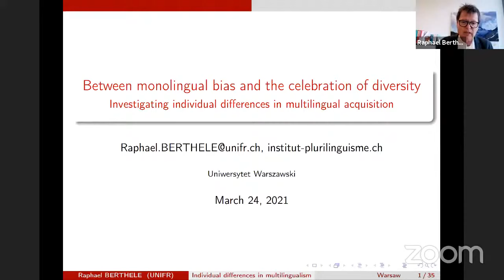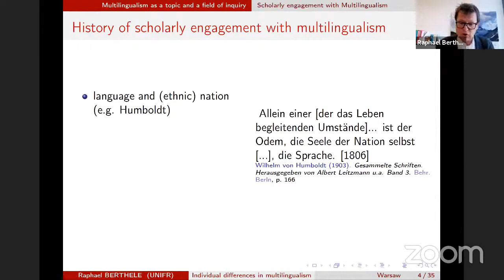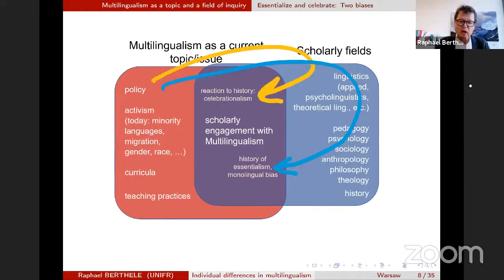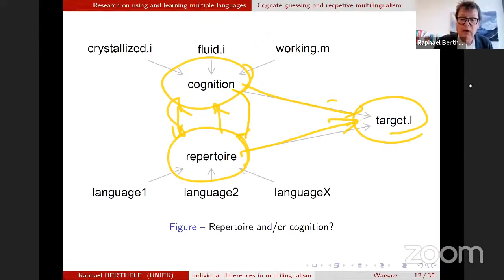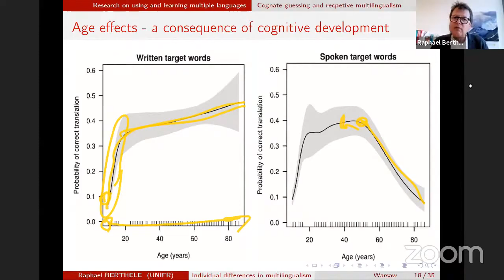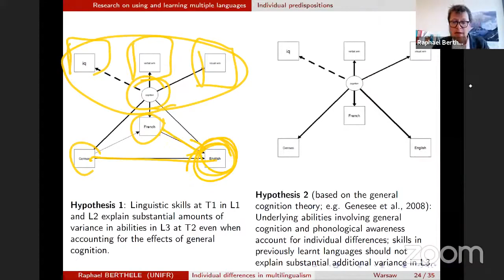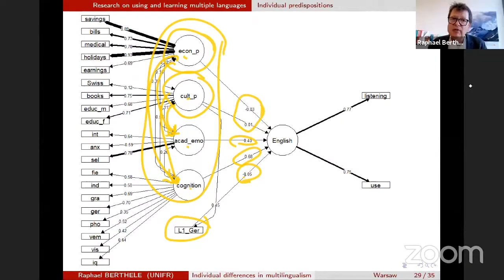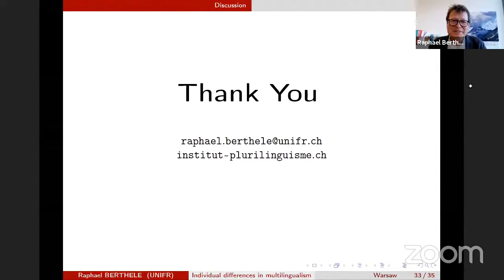Between monolingual bias and the celebration of diversity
I start by giving a brief overview of multilingualism as a topic and as an object of scholarly investigation. The study of multilingualism is subject to interference from two opposing poles, a monolingual tradition and the ‘celebrationist’ multilingual ideology. Both interfere with research, as shown in the main part of the talk, in which I discuss empirical investigations into individual differences in the use of the multilingual repertoire.

Raphael Berthele is Professor in multilingualism at the University of Fribourg. He studied and worked at the Universities of Fribourg, Tübingen, Berkeley, and Berne. He co-founded the Fribourg Institute of Multilingualism in 2008. Currently he directs the MA programmes in Multilingualism studies and in foreign language pedagogy. His research interests cover different areas from cognitive to social aspects of multilingualism. During the last years, he has focused on the empirical investigation of receptive multilingualism, on the acquisition of literacy skills in multilinguals, on spatial reference in bi- and multilinguals, and on individual differences in language learning.